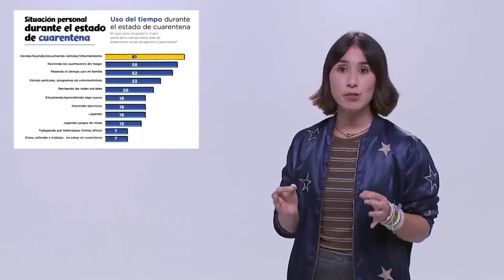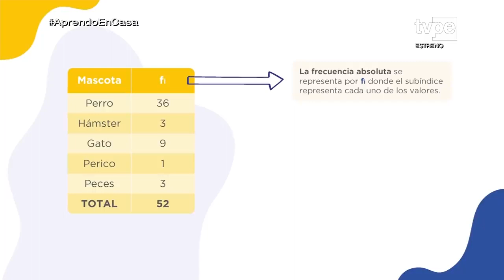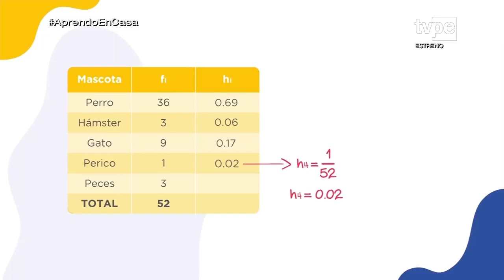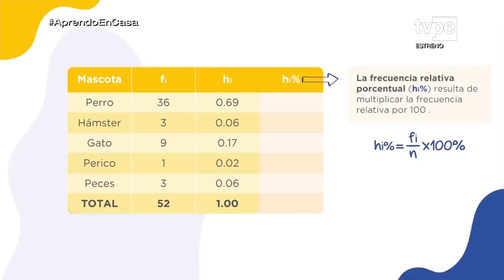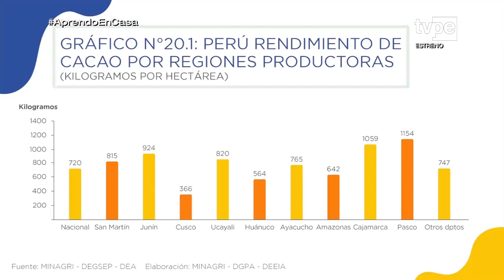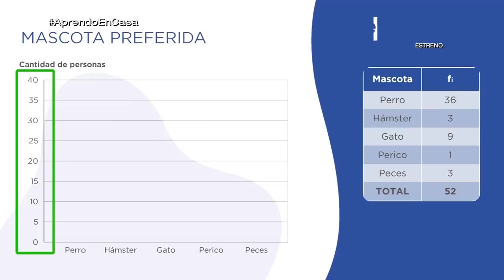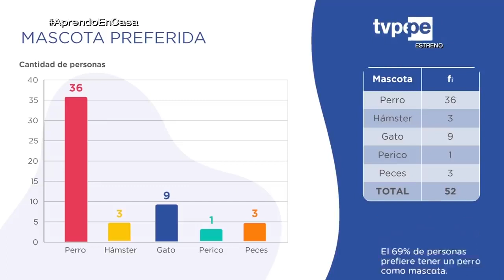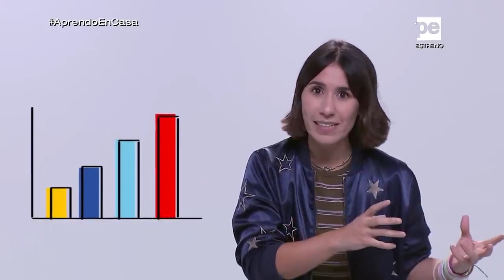MINEDU: Aprendo en casa Secundaria 1 ° y 2 ° Matemática 16 de abril